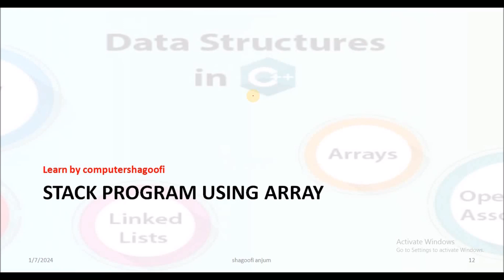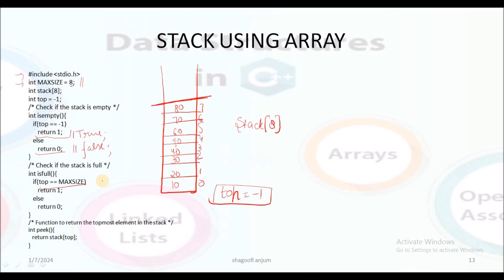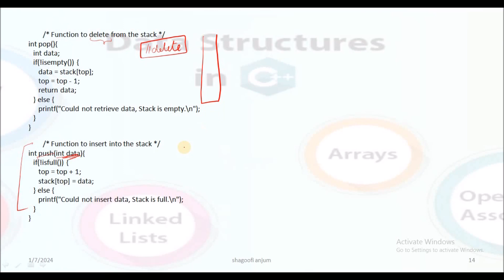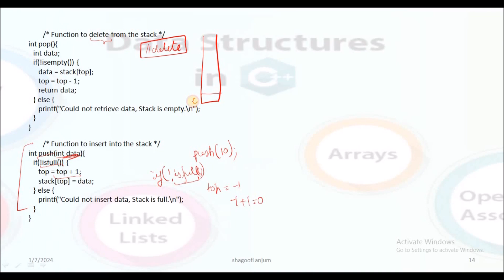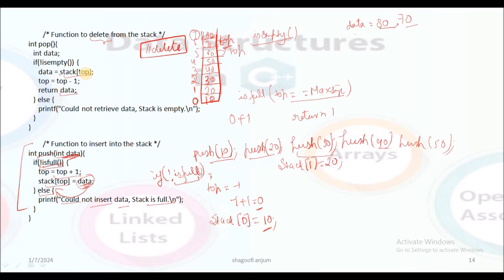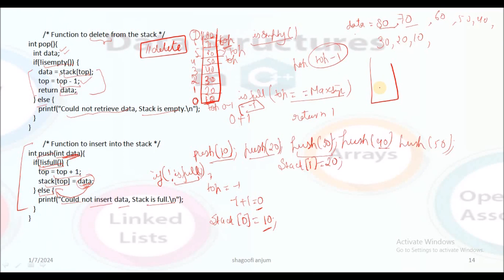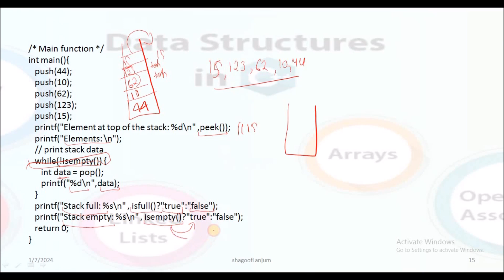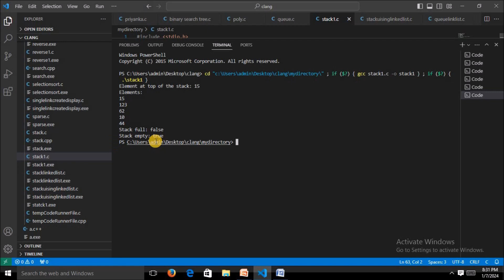STACK IMPLEMENTATION USING ARRAY | PUSH & POP OPERATION |PEEK OPERATION| ISFULL & ISEMPTY OPERATION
STACK OPERATION CODING ||PUSH AND POP OPERATION ||PEEK OPERATION|| ISFULL AND ISEMPTY OPERATION ON STACK|| BCS-301|| BCS-351